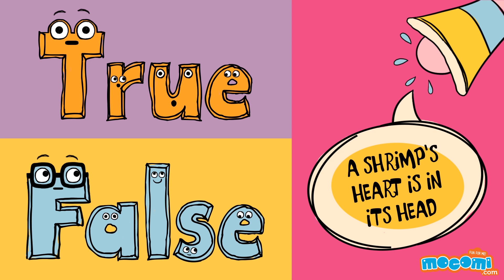Mocomi TimePass with True or False Episode 17 - Shrimp's Heart Is In Its Head?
Shrimp's heart is in its head? But how can it be possible? "True or False" explain how. Let's watch and find out!

- Top educational website for kids!